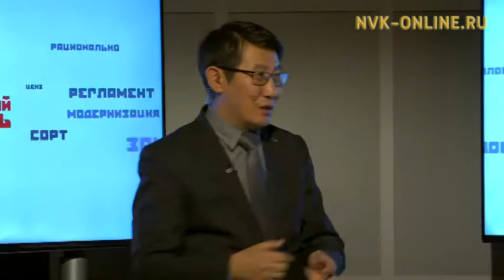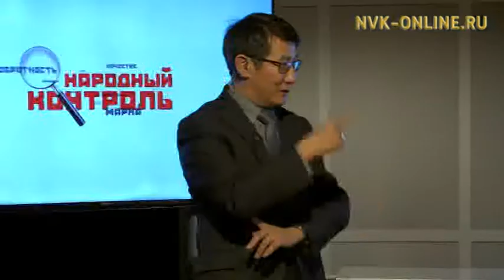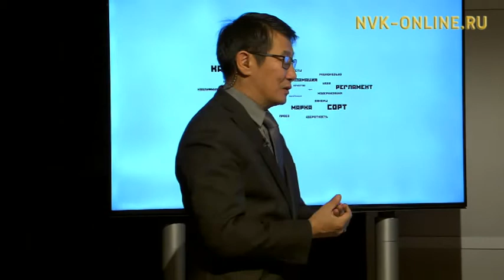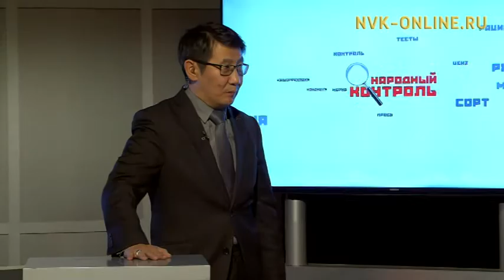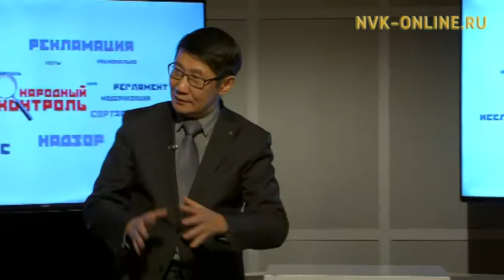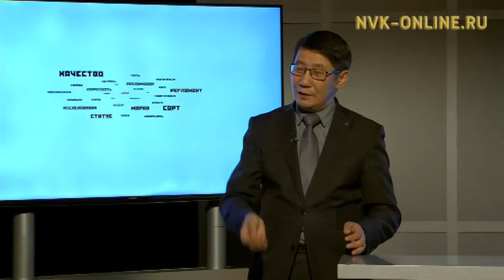Якутские автолюбители и инспекторы ГИБДД о новых правилах движения на круговых перекрестках‍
Якутские автолюбители и инспекторы ГИБДД о новых правилах движения на круговых перекрестках‍. Народный контроль (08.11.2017)

Официальный сайт NVK-ONLINE.RU - Вступили в силу  новые правила проезда перекрестков с круговым движением. Однако якутских автолюбителей это нововведение не коснется. Все шесть круговых развязок в Якутске были сконструированы таким образом, что сейчас никто этого не почувствует. Об этом более подробно обсуждают в передаче "Народный контроль".